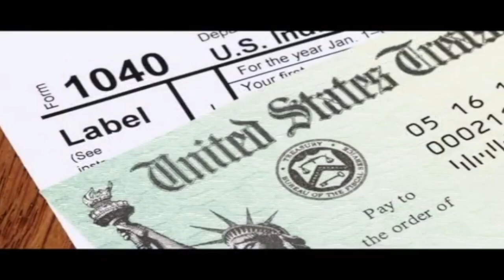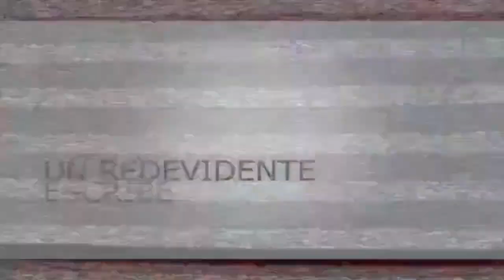SACAN PRESO A UN DOMINICANO DEL METRO POR ESTAR ABRIGADO ...EL DIABLO!!!!